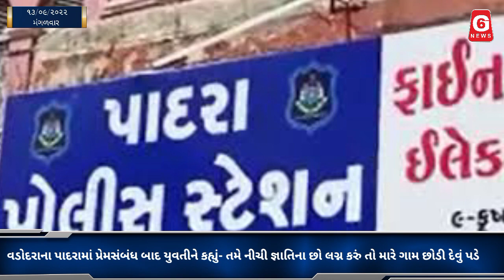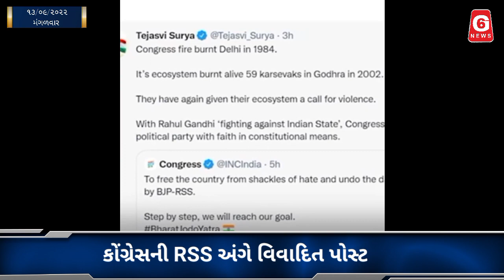વડોદરાના પાદરામાં લગ્નની લાલચ આપી દુષ્કર્મ